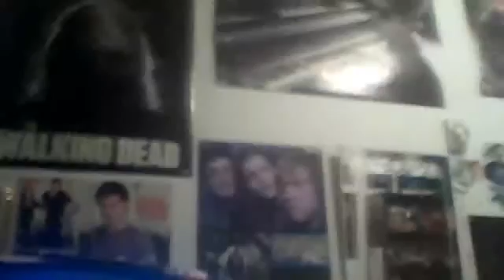DearKayyBrown VLOG #14 - MTV VMA's Pre-Show Intro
hey guys just stating that i am doing a MTV VMA's Review asap after  tonight . love you all .